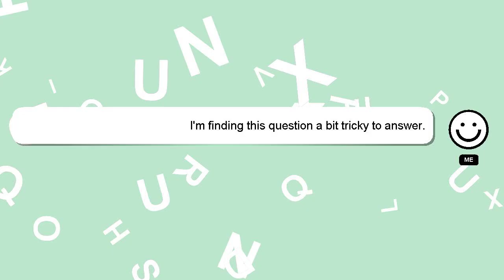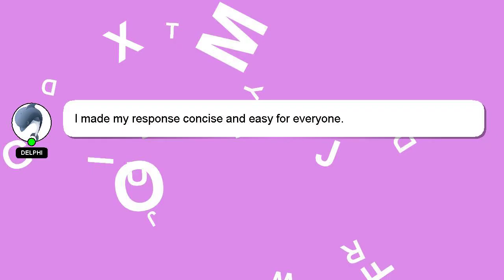How to refund shipping on ebay?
A brief introduction of myself, Greetings, my name is Delphi. I can assist you in answering your queries. - How to refund shipping on ebay?

Don't hesitate to leave a comment or start a chat if you have a more specific question. Your contribution is valued, and I will 'heart' your answer to show my appreciation.

*2 What we are experimenting :*